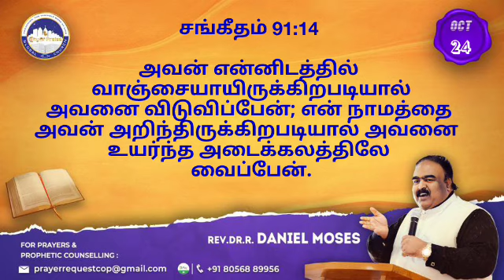Today's Prophetic Word | 24 OCT 2021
Today's Prophetic Word @CityofPraiseGlobalChurch